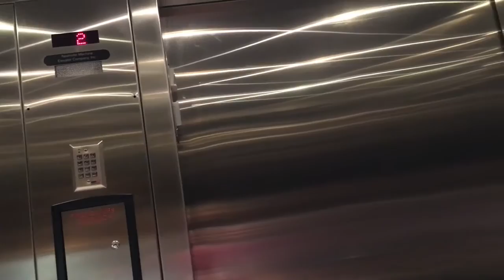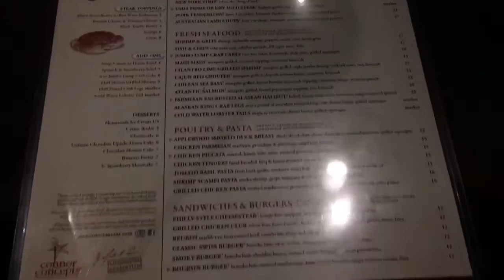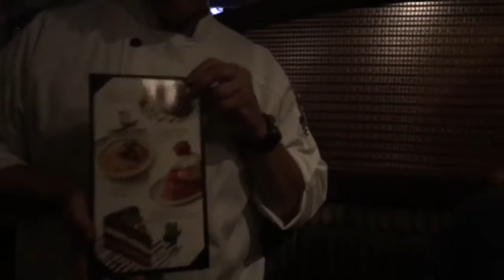Nashville and Acting | Emma Rayne Lyle | Vlog